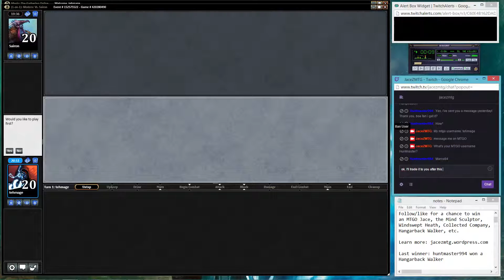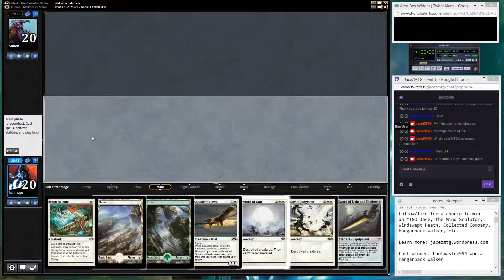MTGO Modern: Nightmare Birds, Kiki/Resto Combo, Naya Zoo-ish (Part 8)